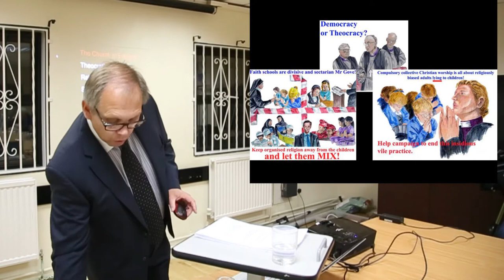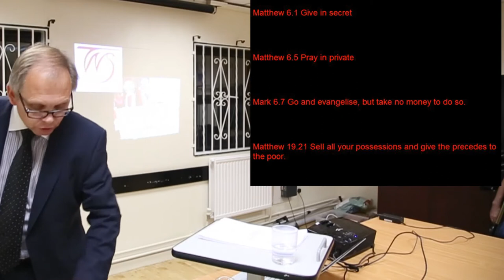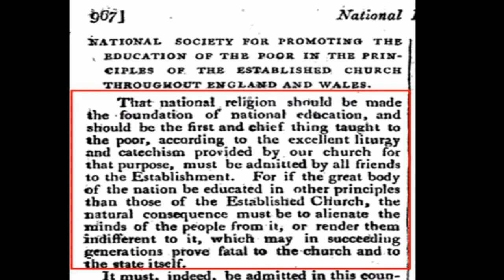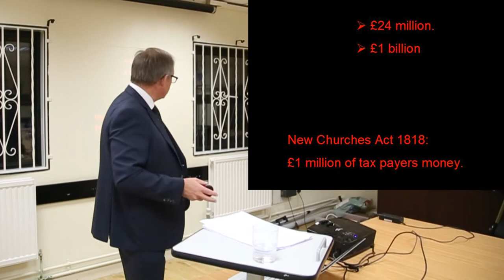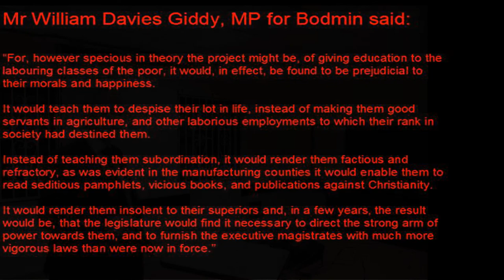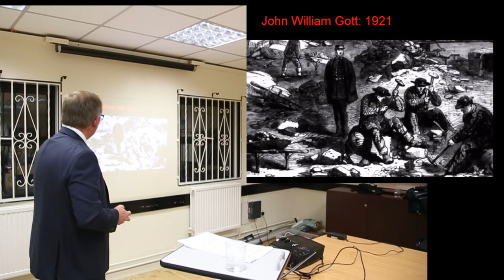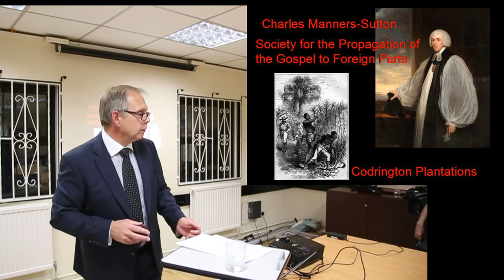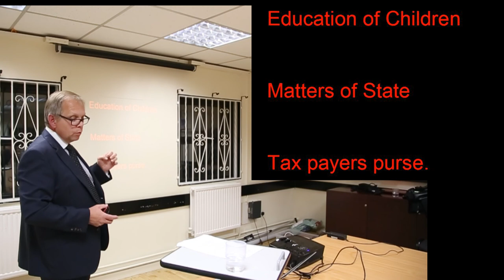Church of England: Religious Bigotry, Education and Slavery.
Presented as part of a campaign against religious indoctrination in schools.